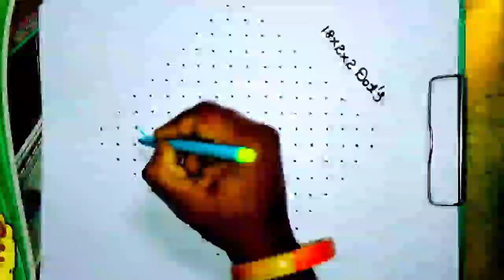#18*2*2 dots rangoli desien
@Rangoli by Teja